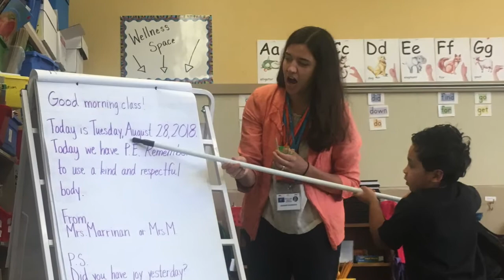8-31-18 This Week at Sitton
This video is about 8-31-18 This Week at Sitton